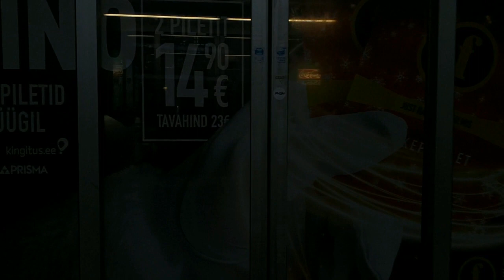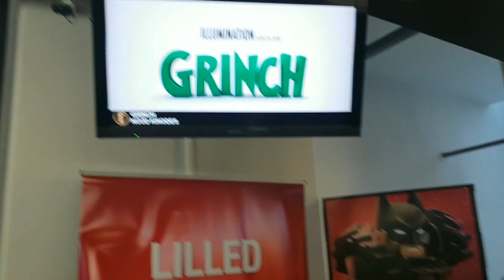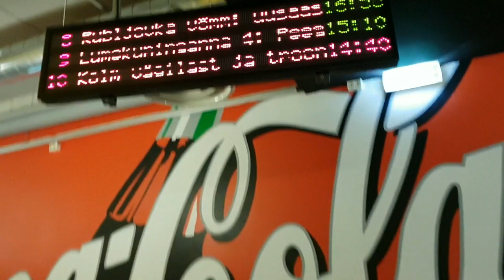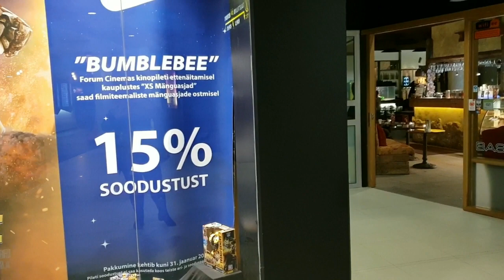Рождество в Кафе Basiilik.Кинотеатр и прогулка по Таллину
Рождество в Кафе Basiilik 🎄 Кинотеатр и прогулка по Таллину.Устроили с дочками поход в город.Сходили в Таллинский кинотеатр Coca Cola Plaza на новый мультфильм "Снежная королева", покушали пиццу, пирожные и попили сока в кафе "Basiilik" и прогулялись по Таллину.

Всем привет) Зовут меня Яна, живу в Прибалтике,в Эстонии в городе Таллинн, я мама особого ребенка, люблю общение, путешевствия, кулинарию и вечно пытаюсь бороться с лишним весом.Канал просто о моей жизни в которую я приоткрываю дверь ) На канале и вкусные рецепты и поделки , украшения для дома, обзор интересных событий и мероприятий,обзор цен и продуктов, магазинов и многое другое !Может кому нибудь будет интересно и полезно) Подписывайтесь, я рада всем!

Hello everyone) My name is Jana, I live in the Baltic States, in Estonia in the city of Tallinn, I am the mother of a special child, I love communication, travel, cooking and always trying to struggle with excess weight. delicious recipes and crafts, home decorations, a review of interesting events and events, a review of prices and products, shops and much more!